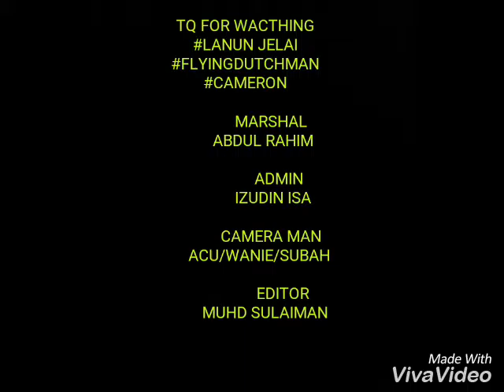Lanun JELAI.offical NY17